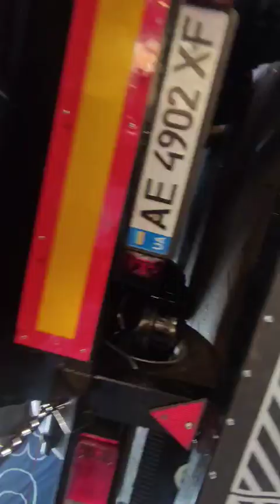Продам сцепку.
Продам сцепку, разом або окремо всі питання по тел.
  ТЕЛЕФОНУЙТЕ!!!